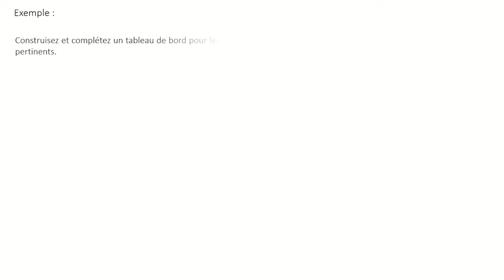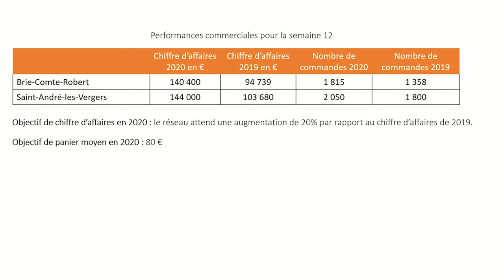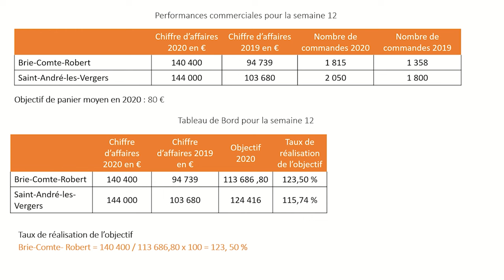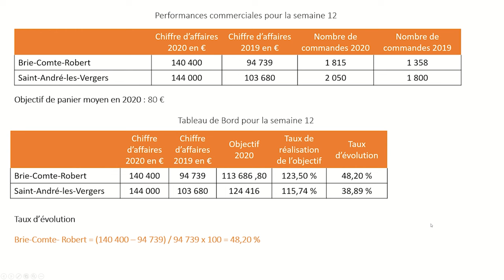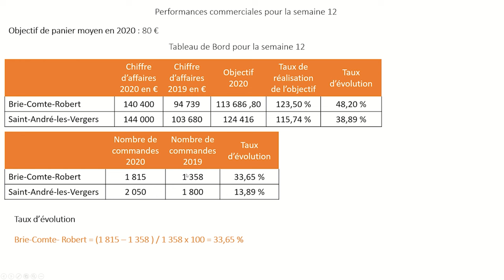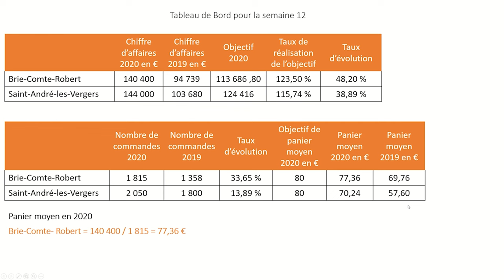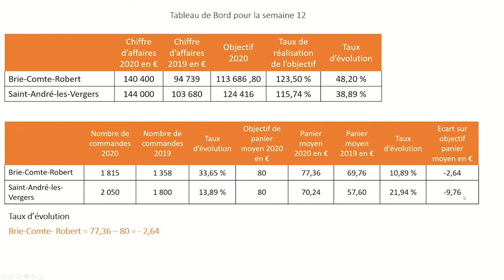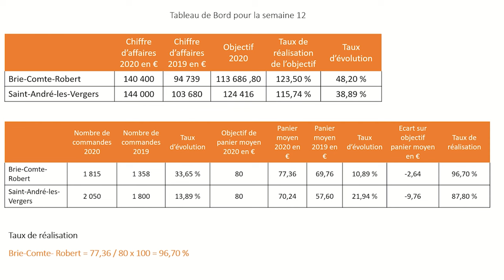Le Tableau de Bord Commercial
Dans cette vidéo, vous allez apprendre à utiliser des indicateurs pertinents pour pouvoir piloter au mieux une unités commercial.

Vous pourrez suivre pas à pas la construction du tableau de bord et comprendre pourquoi il est nécessaire de prendre des indicateurs pour mieux analyser les chiffres.